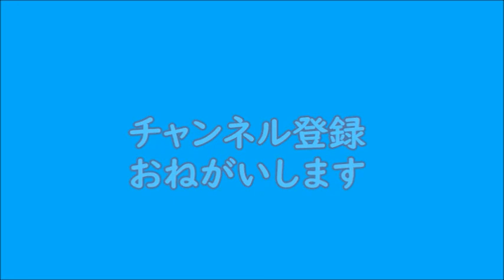さんあーるチャンネル～ごみあるある『町田市指定収集袋の使い方』①燃やせるごみ専用袋②おむつ専用袋～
ごみの出し方で悩むことはありませんか？
そんなみなさんのごみについての悩み、疑問に思っていることを解決します。
今回は～ごみあるある『町田市指定収集袋の使い方』～です。

３R（さんあーる）とは、リデュース・リユース・リサイクル
ごみを減らすための“リ”からはじまる３つのキーワード。
さんあーるチャンネルでは皆さんの身近にある“ごみ”をテーマに情報を発信します。

【関連URL】
▼家庭ごみは市の指定収集袋で出してください

▼おむつ専用袋・ボランティア袋を用意しています